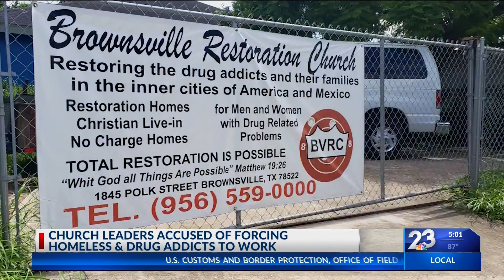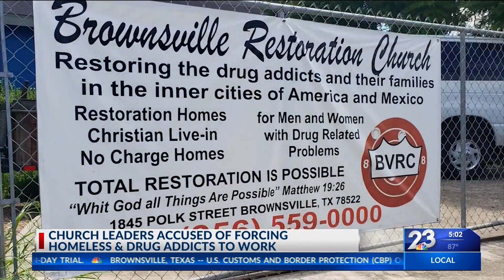Church under federal investigation